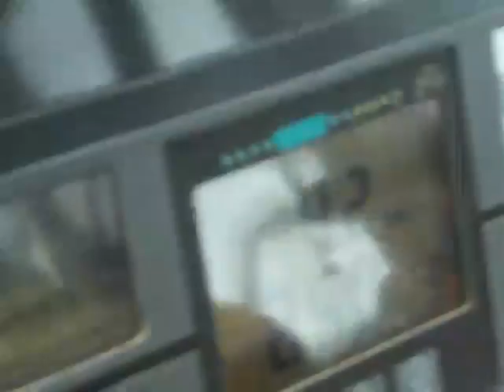Silage mähen mit Lely Splendimo 320 M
McCormick MC 130 mit Lely Splendimo 320 M beim Mähen für den 2. Schnitt.